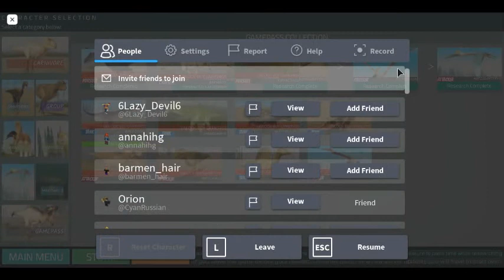Annoying people as Dsungaripterus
Random thumbnail cuz why not?